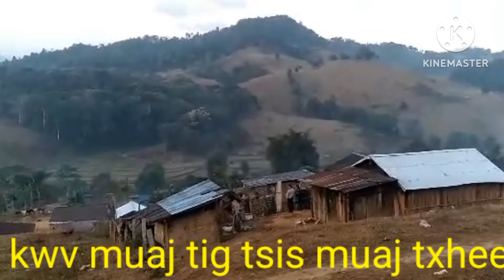raj nyob (1)Leeg tsis muaj kwv muaj tig tsis muaj tus txheeb muaj ze/14/2024/xob vaj